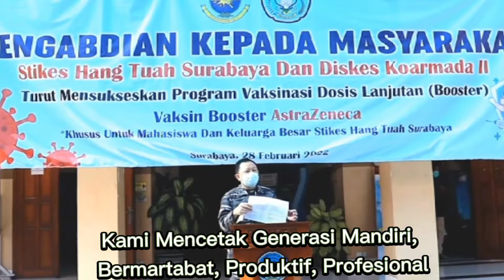HYMNE STIKES HANG TUAH SURABAYA